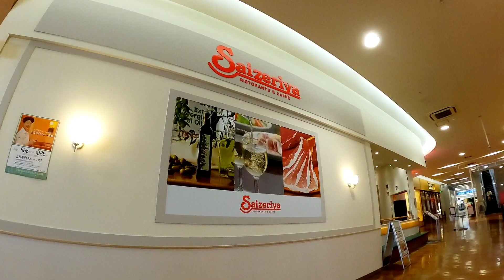【イオンモール奈良登美ヶ丘】 美味しいレストラン&フードコート14店舗2F紹介GoPro HERO10 撮影2023年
イオンモール奈良登美ケ丘のレストランとフードコートの紹介。

美味しい14店舗

☆台湾焼小籠包 玉龍
☆ケンタッキーフライドチキン
☆カラス
☆グリル&パフェ ピノキオ
☆丸亀製麺
☆たかばしラーメン
☆九州 鳥若丸
☆中華101
☆マクドナルド
☆BRサーティワンアイスクリーム
☆焼肉とステーキ専門 神戸 牛衛門
☆サイゼリヤ
☆そば匠 十兵衛
☆京都 錦 わらい